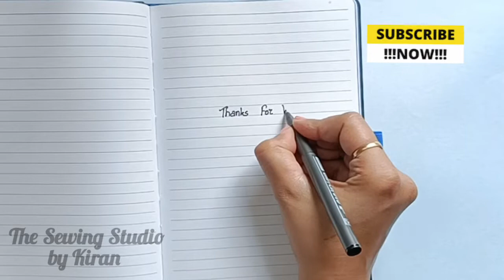DIY Pen Sleeve for Notebook | How to make a Notebook Pen Holder | Sewing Project Ideas for Beginners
Follow this video and learn to sew a very easy and simple Pen Sleeve for your Notebook. For this project I've used the cotton fabric.

Happy Sewing!!